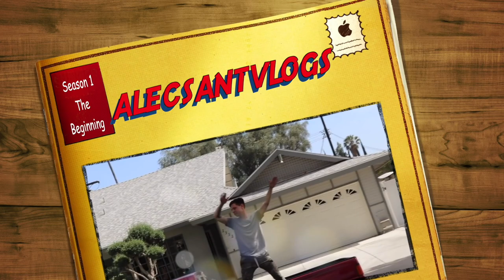4th OF JULY PARTY!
Music~